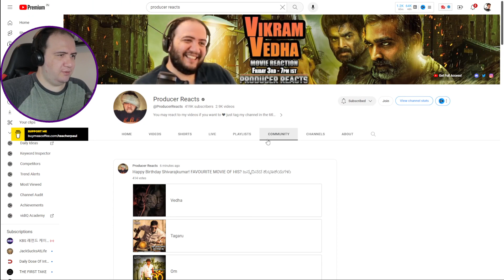KANNADA MOVIE REACTION! Ghost - Bigg Daddy is Born | Big Daddy | Dr.Shivarajkumar |Sandesh N | Srini